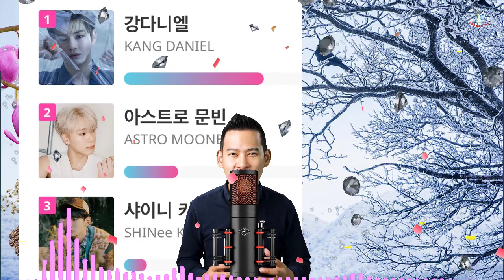강다니엘(Kang Daniel)의 애정표현! 박지훈 반응은? 강다니엘의 향후 디즈니 콜라보 프로젝트가 공개된다.